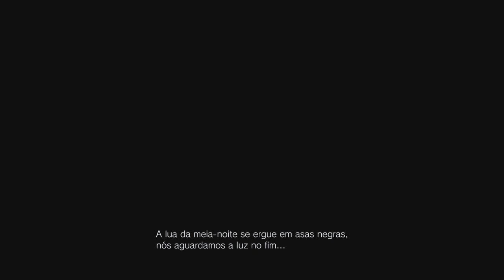Resident Evil Village Gameplay Demo 2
Bom Domingo